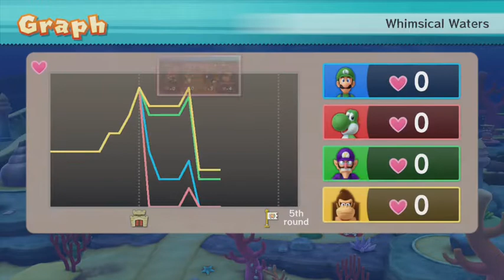Mario Party 10 - Episode 9: Whimsical Waters Bowser Party